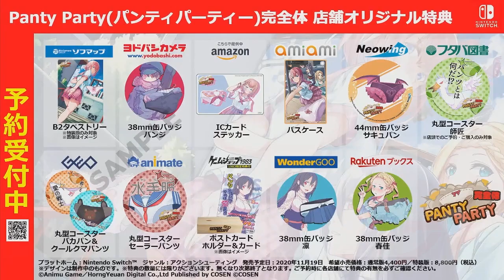The most Japanese game announced at Tokyo Game Show 2020 so far...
Sentient girl's underwear come to life and beat up other panties & undergarments with guns, Hokuto no Ken moves, and swords.

We couldn't make this up if we could. Also features split-screen multiplayer.